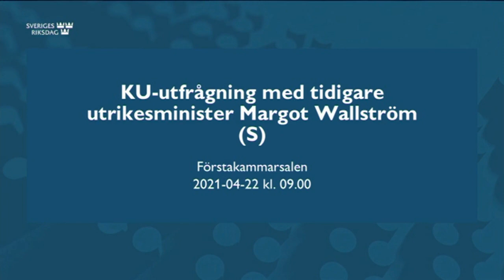KU-utfrågning med tidigare utrikesminister Margot Wallström (S)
Konstitutionsutskottet, KU, håller i mars och april utfrågningar inom ramen för sin granskning av regeringens agerande i samband med bland annat coronapandemin. Granskningen bygger på riksdagsledamöternas KU-anmälningar och utskottsinitiativ. I april följer fler utfrågningar i utskottets granskning.

Tid: Klockan 9
Plats: Förstakammarsalen, ingång Riksplan. (Antalet platser i Förstakammarsalen är begränsat med anledning av coronaviruset.)

Granskningsutfrågningarna är öppna för allmänhet och media om inget annat meddelas. Utfrågningarna går även att se direkt eller i efterhand via riksdagens webb-tv.

Hitta till riksdagen

Granskningsärende
Granskningsärende 1: Dåvarande utrikesministerns agerande i samband med ett möte i Stockholm mellan bl.a. Sveriges dåvarande ambassadör i Kina och kinesiska affärsmän